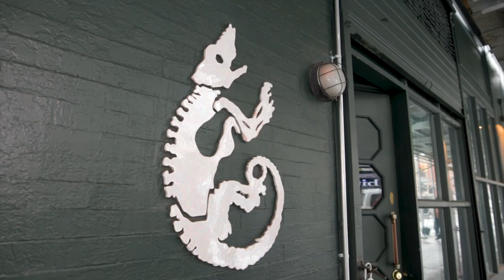What’s Old Is New Again: Inside Temple Bar | New York Live TV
Lauren Scala takes us inside Temple Bar, a sophisticated cocktail den popular in the nineties that reopened in NoHo.